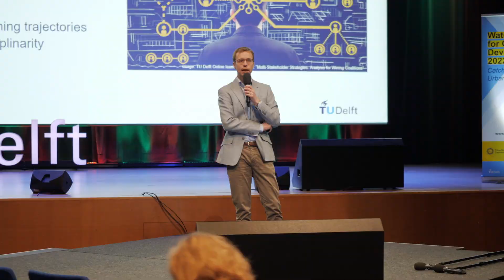TU Delft - Water Summit for Global Development 2022 - Catching up with urbanisation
During the summit there were contributions of Executive Director of the International Water Association Kala Vairavamoorthy, Special Water Envoy Henk Ovink, TU Delf Professor Nick van de Giesen, the Ambassador of Bangladesh to the Netherlands Riaz Hamidullah and Professor Dr. Elizabeth Tilley of ETH Zurich.

The moderation of the Water Dialogue was done by Sèhouevi M. David AGOUNGBOME and Hubert Savenije.